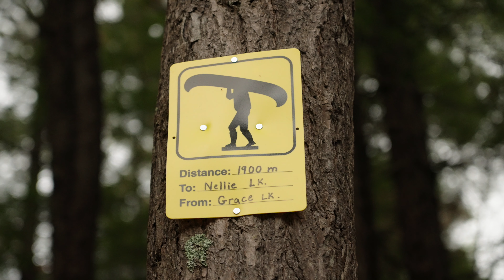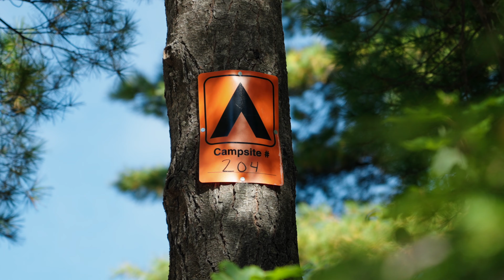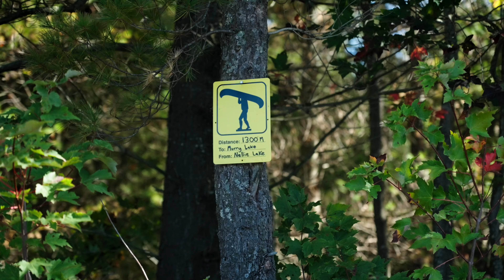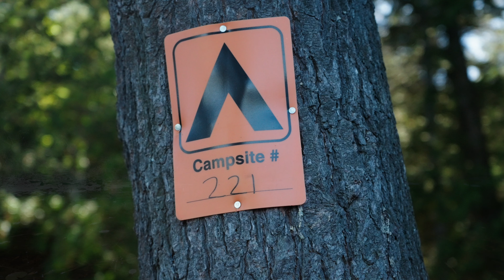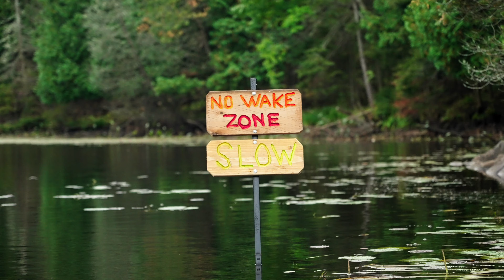KILLARNEY: The Nellie Lake Loop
Sept 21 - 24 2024.  This was a four day loop trip through Grace Lake, Nellie Lake, and Murray Lake in Killarney Provincial Park.